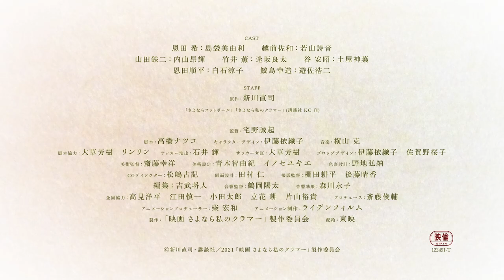『映画 さよなら私のクラマー ファーストタッチ』第1弾予告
『映画 さよなら私のクラマー ファーストタッチ』
2021年4月1日より 全国ロードショー

女子中学生サッカープレイヤー・恩田希は、誰よりも練習し、誰よりも努力してきた。
それでも、彼女は試合になかなか出してもらえなかった。

藤第一中学校、男子サッカー部──。
それが、彼女の今いるフィールドだ。

中学2年生となった希は、監督に「新人戦の1回戦に出たい！」と何度も願う。
その理由は、対戦相手にあった。

一緒にサッカーを続け、小学4年生で転校していった、幼馴染の“ナメック”谷安昭がいる、江上西中学校なのだ。

「サッカーはフィジカルだ。身体のデカイ俺に、女のお前が敵うわけがない。男というだけで俺は──お前を超えたレベルにいるんだ」

再会したナメックから受けたその言葉を、希は試合に出て、勝つことで、はねのけたかった。

「上等だわ。見せてやろうじゃない。私に何ができるのか」

希の孤独なチャレンジに、いま、ホイッスルは鳴らされた！